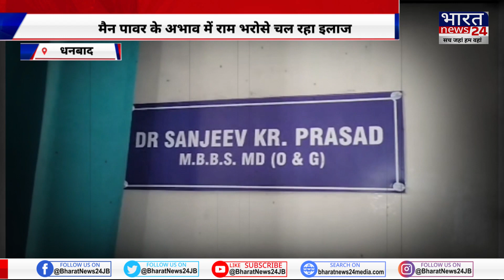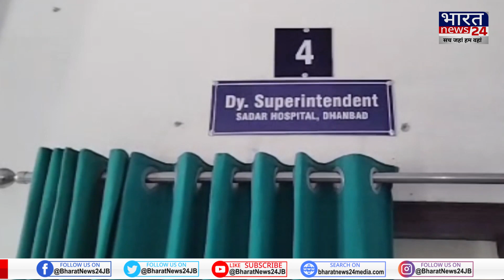Dhanbad News: अव्यवस्था की मार झेल रहा सदर अस्पताल, मैन पावर के अभाव में राम भरोसे चल रहा इलाज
About Channel:
Bharat News 24 Satellite Channel is a name of Trust and Daily News Content especially for people of Bihar and Jharkhand. Quick and reliable News Updates across Bihar & Jharkhand. A wing of 24X7 Satellite Channel Bharat News 24,Offering its users news of various categories like Politics, Technology, Entertainment, Sports Etc.